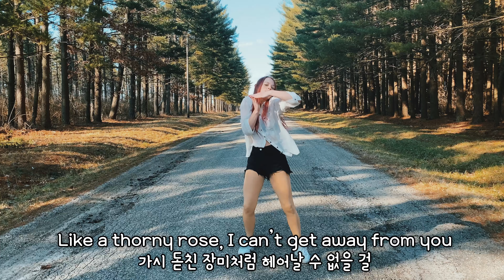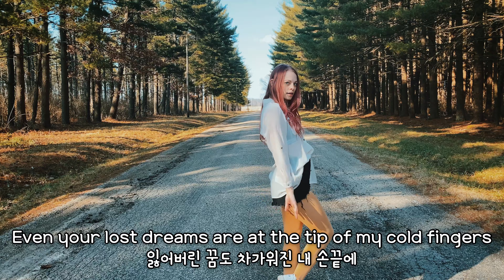Kpop Project Fly High Dreamcatcher